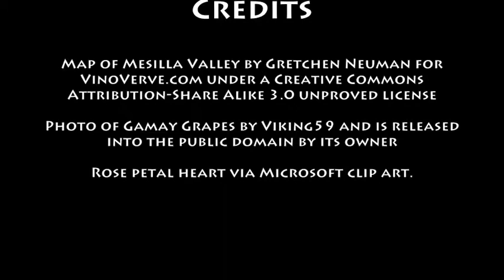February 14th Wine History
VinoVerve's Today in Wine History post for February 14th